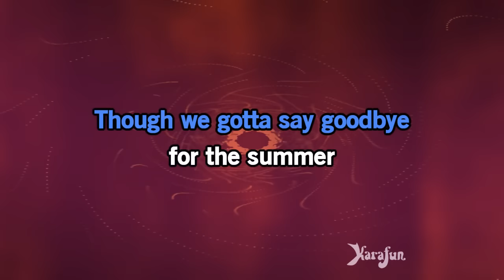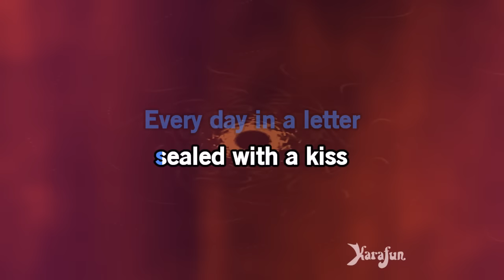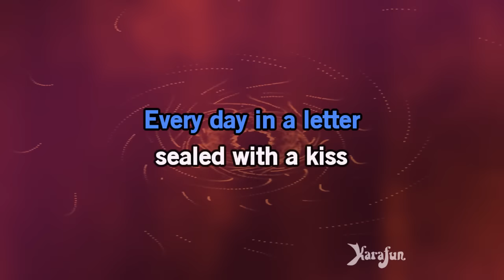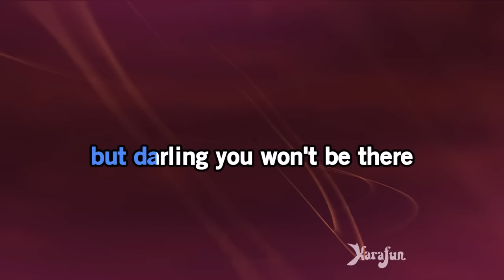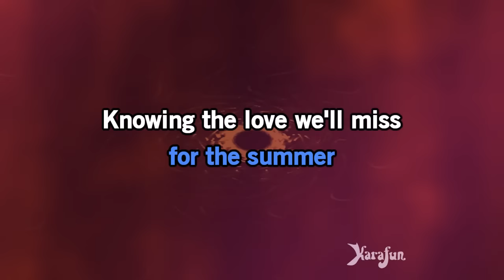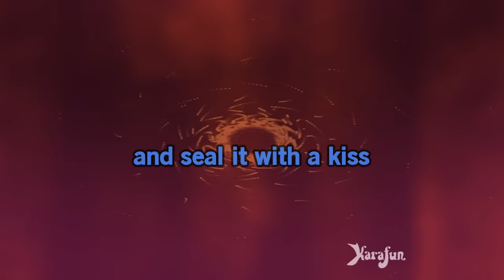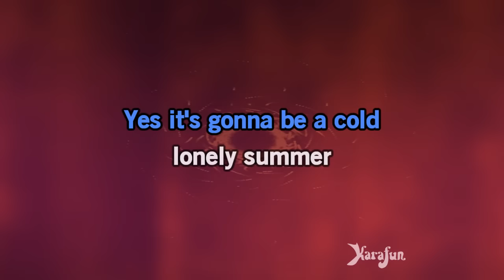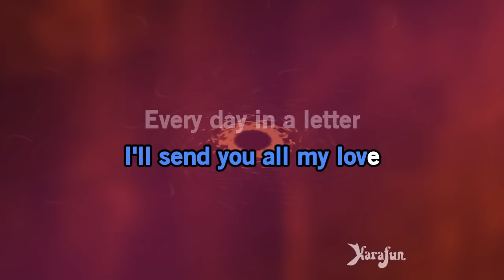Sealed with a Kiss - Brian Hyland | Karaoke Version | KaraFun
ℹ️ This version contains a low volume vocal guide to help you learn the song. The karaoke version without the vocal guide is available This recording is a cover of Sealed with a Kiss as made famous by Brian Hyland. This version is not the original version, and is not performed by Brian Hyland. This instrumental/playback version contains a vocal guide, the lyrics and backing vocals.